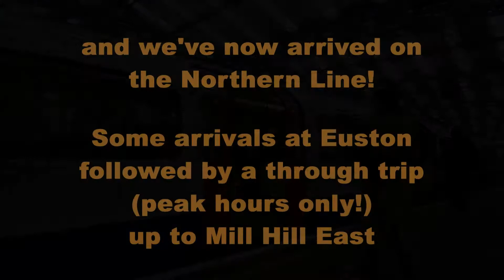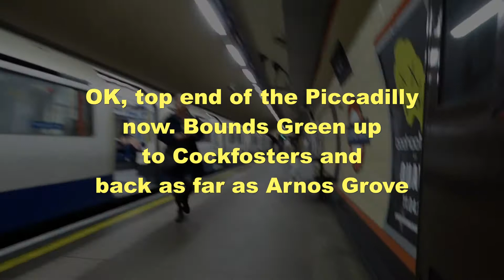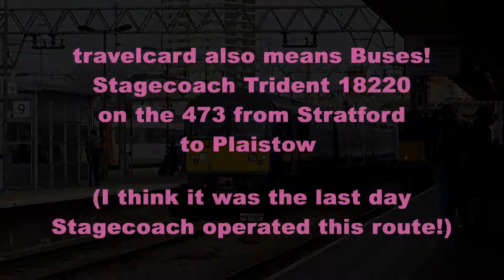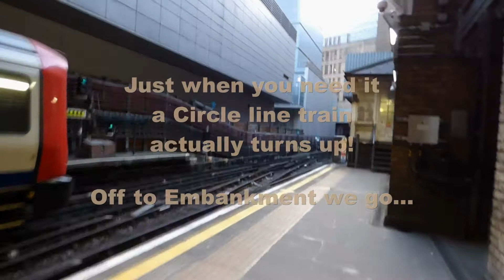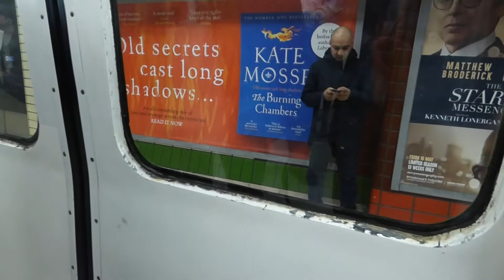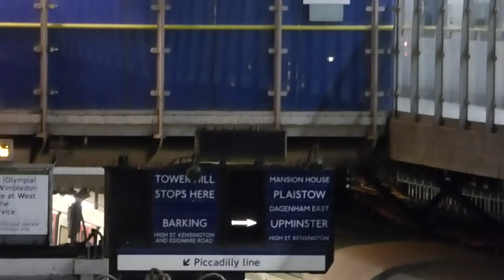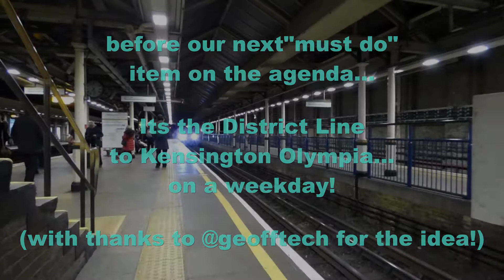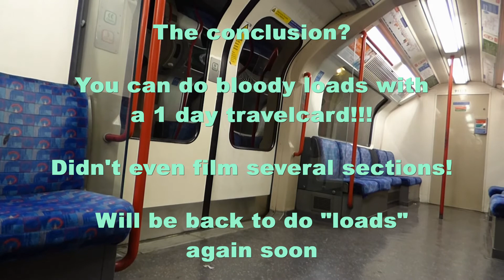london day out march 28th 2019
Decided to see how much I could get done in a day using an LT travelcard. The answer? tonnes of stuff! Didn't video all the day as it really was ridiculous but the main things on here include the morning slam door stock from High Wycombe into London, Bakerloo line action at Queens Park, Northern Line up to Mill Hill East (direct from central london!) trips on 313s and 315s, Piccadilly Line up at Cockfosters, buses in Stratford, Clapham down to Mordon on the Northern, the Waterloo and City and perhaps most importantly - the weekday District Line train to Kensington Olympia!!! (Thanks to @geofftech for the handy video guide!)

Fairly sure I got a trip on some part of every Underground Line!

Full itinerary (for those still reading, you probably won't be by the end!) is below

HOW MUCH CAN YOU DO WITH AN LT TRAVELCARD? THIS MUCH:-

0:00:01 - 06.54 High Wycombe-Marylebone with 68 014 (in video)
0:04:25 - BAKERLOO Marylebone-Queens Park (in video)
OVERGROUND Queens Park-Euston
0:12:27 - NORTHERN Euston-Mill Hill East (in video)
METROLINE route 221 Mill Hill East-Bounds Green
0:22:34 - PICCADILLY Bounds Green-Cockfosters-Arnos Grove (in video)
METROLINE 232 Arnos Grove-New Southgate
0:33:18 - THAMESLINK New Southgate-Moorgate (in video)
0:39:39 - METROPOLITAN Moorgate-Liverpool Street
0:40:02 - TFL RAIL Liverpool Street-Stratford (in video)
0:48:37 - STAGECOACH LONDON 473 Stratford-Plaistow (in video)
0:53:37 - HAMMERSMITH CITY Plaistow-West Ham (in video)
JUBILEE West Ham-Canada Water (in video)
OVERGROUND Canada Water-Clapham High Street
0:57:50 - NORTHERN Clapham North-Morden (in video)
LONDON GENERAL 93 Morden-Wimbledon
SWT Wimbledon-Waterloo
1:10:43 - WATERLOO CITY Waterloo-Bank (in video)
NORTHERN Bank-Kings Cross
THAMESLINK Kings Cross-Finsbury Park (1:15:54 at Finsbury Park)
VICTORIA Finsbury Park-Seven Sisters
TFL RAIL Seven Sisters-Stoke Newington
Suttons Chippy Tea (not included in LT Travelcard price)
1:17:37 - TFL RAIL Rectory Road-Liverpool Street (in video)
1:25:29 - CIRCLE Liverpool Street-Embankment (in video)
1:30:01 - BAKERLOO Embankment-Piccadilly Circus-Paddington (in video)
1:38:19 - DISTRICT Paddingon-Earls Court (in video)
DISTRICT Earls Court-High Street Kensington
1:41:48 - DISTRICT High Street Kensington-Kensington Olympia (in video)
SOUTHERN Kensington Olympia-Shepherds Bush
1:52:11 - CENTRAL Shepherds Bush-South Ruislip (in video)
CHILTERN South Ruislip-High Wycombe (arrived back 21.58)

AND EXHALE EVERYONE!